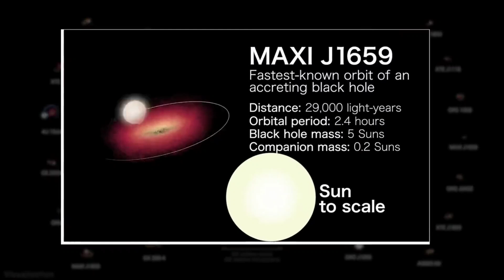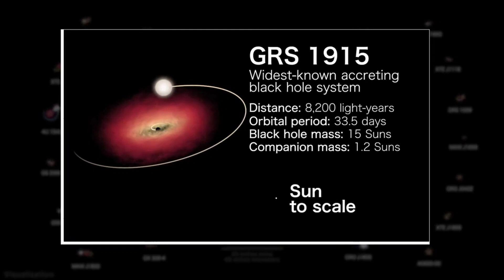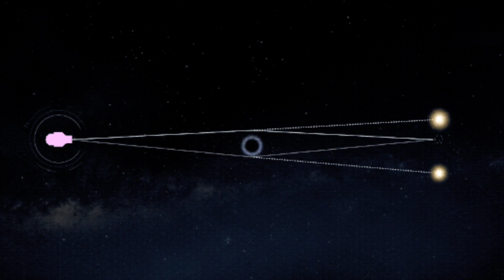अगर इन्सान ब्लैक होल में गिर जाएं तो क्या होगा । top facts about black hole । chandrayaan-3 update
what will happen if a man fail in black hole । India's space mission chandrayaan-3 success update
China and Pakistana reaction on India's chandrayaan-3 soft landing on moon । what NASA Said to ISRO
ISRO on Chandrayaan-3
chandrayaan-3 live update
Speed of Chandrayaan-3
why russia’s Lunar Lander Crashes on Moon surface । chandrayaan-3 still in 90 degree angle
luna 25 landing on moon । chandrayaan-3 live update
chandrayaan 3 latest news chandrayaan 3 launch video
chandrayaan 3 launch date chandrayaan 3 kahan tak pahuncha chandrayaan 3 live update
chandrayaan 3 live location chandrayaan 3 status
chandrayaan 3 news chandrayaan 3 live tracking